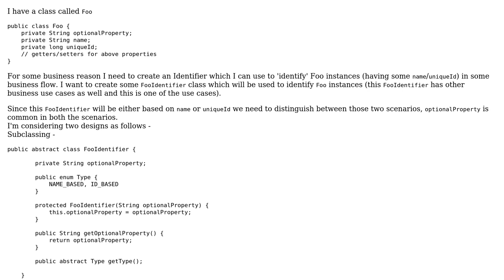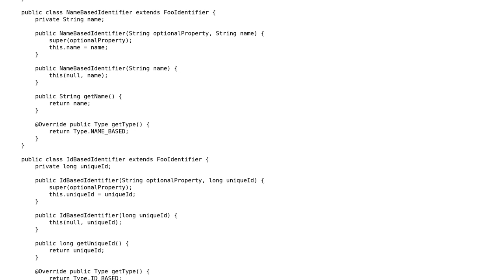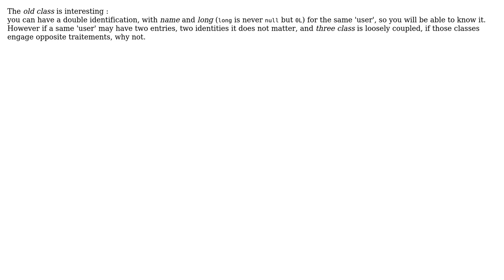Code Review: Subclassing or not? (2 Solutions!!)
Code Review: Subclassing or not?

With thanks & praise to God, and with thanks to the many people who have made this project possible! | Content (except music & images) licensed under CC BY-SA | Music | Images & others | With thanks to user S.L. Barth user Scooter user Premraj user cl-r and the Stack Exchange Network Trademarks are property of their respective owners. You are responsible for your own actions.